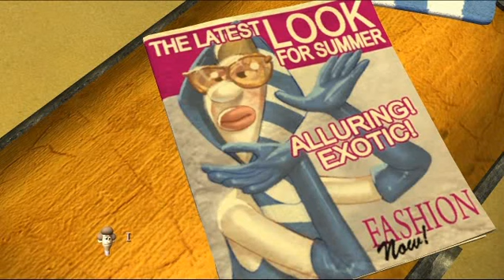Lets Play {PC}: Wallace & Gromit Episode2 Season1 6/???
Episode 2: The Last Resort
Will the perfect holiday turn into the perfect crime?

When unrelenting rain ruins their holiday plans, Wallace & Gromit bring the beach to 62 West Wallaby with a makeshift resort — in their basement. Keeping customers satisfied is tricky business, especially when one of them is clocked on the head by an unknown assailant. Whodunnit? Find out... with a little help from Wallace's latest invention, the Deduct-o-matic!